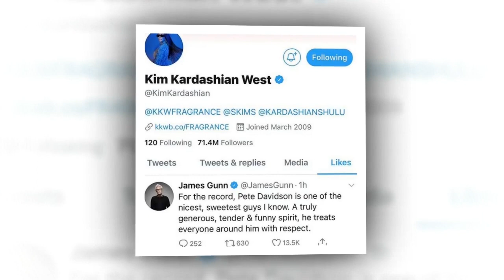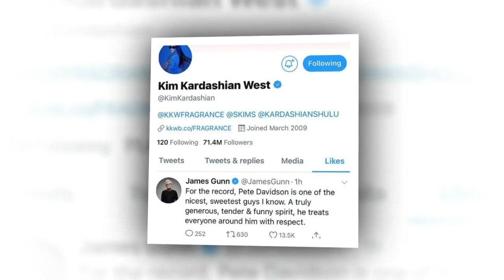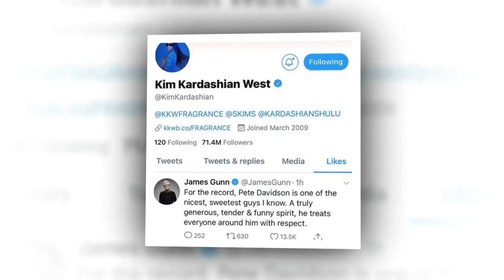Kim Kardashian and Pete Davidson are engaged! He said yes, but never told Kanye West!